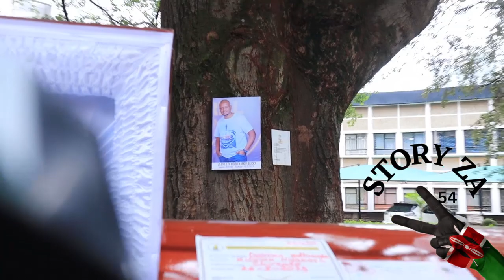R.I.P. BODY OF THE LATE OCHONJO ARRIVES AT KNT NAIROBI, FOR FRIENDS BODY VIEWING